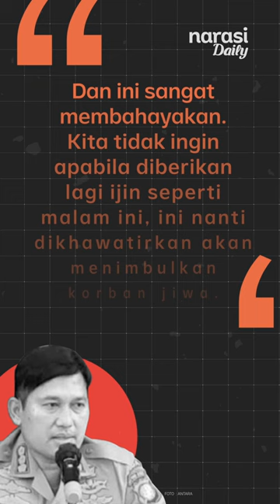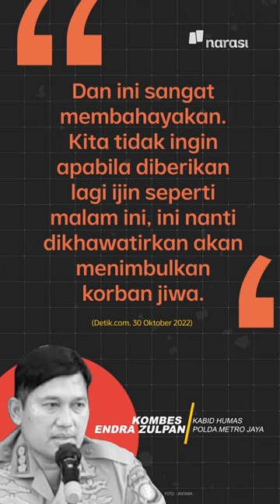Berdendang Bergoyang Hari Ketiga Dibatalkan: Melebihi Kapasitas, Bahayakan Penonton | Narasi Daily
Hari ketiga konser musik "Berdendang Bergoyang" dibatalkan. Polisi mencabut izin acara itu karena jumlah penonton melebihi kapasitas sehingga dianggap membahayakan. Di hari kedua, puluhan penonton bahkan sempat pingsan karena berdesak-desakkan.

(Narasi)